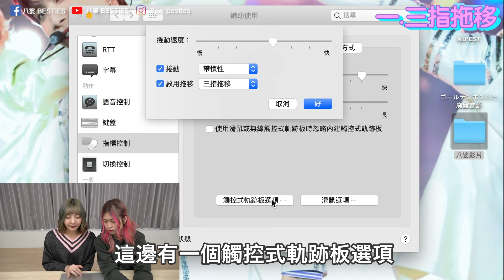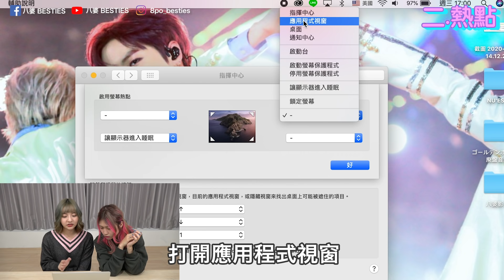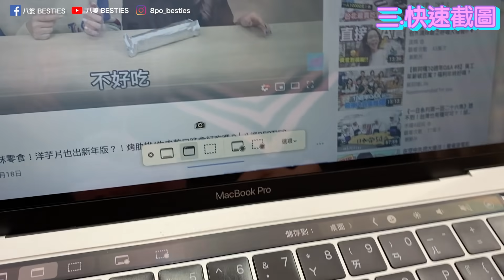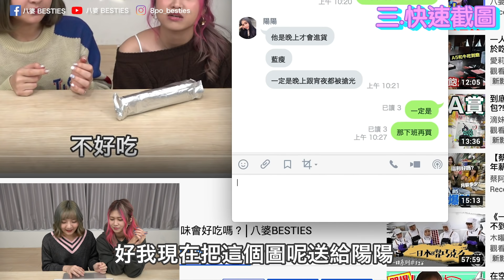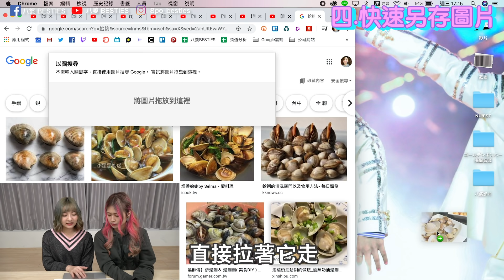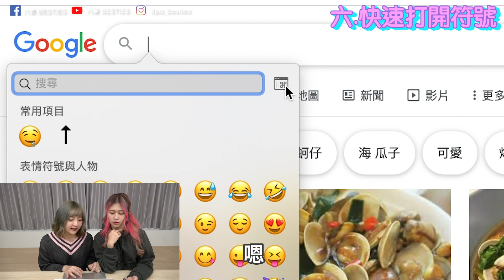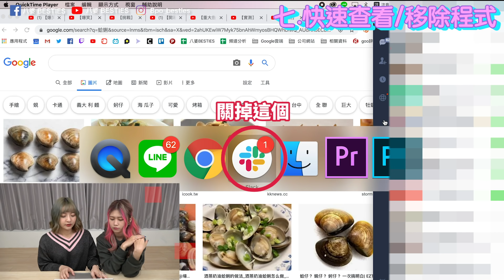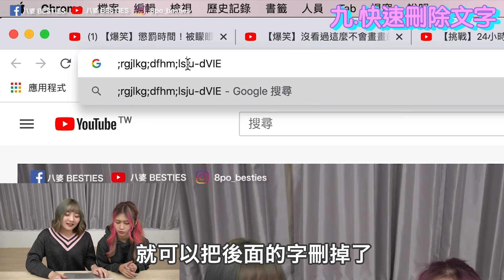【實用】Macbook快速上手懶人包！新手必知的十個Mac隱藏技巧！學起來馬上變超專業！│八婆BESTIES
好多技巧竟然連我們常在用的都不知道！
趕快學起來這樣操作起來快超多的啊！！！

10萬訂閱QA募集中～有什麼想問的嗎？
CAPSULE-FES2020活動售票中，快來找我們一起玩吧！